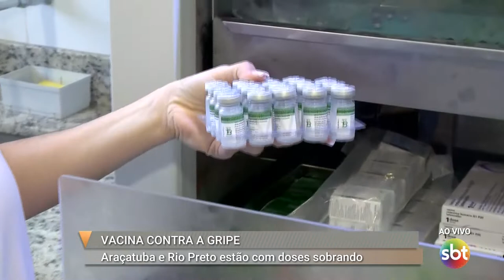Araçatuba e Rio Preto estão com doses sobrando da vacina da gripe